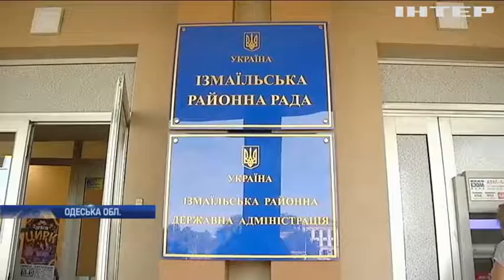"Опозиційна платформа - За життя" закликає ухвалити державну програму підтримки озер